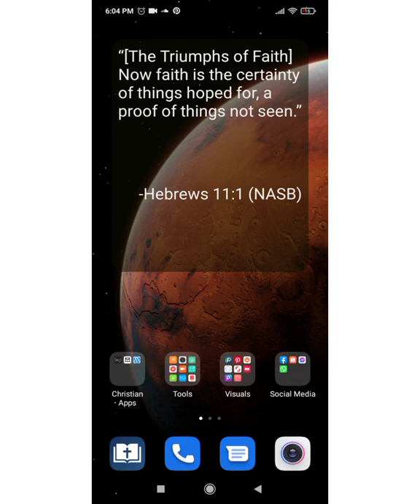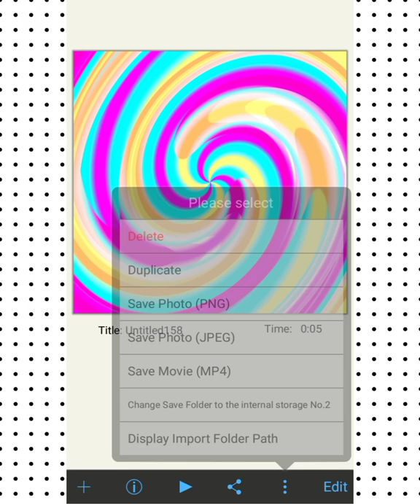how i made colorful spiral digital art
*** My designs are made for the sole purpose of glorifying my God. ***

A blessed day!

This is a video where I showed you how I made the "Colorful Spiral" digital art using Ibis Paint X Android app.

Hope you will buy one of my designs. 😁